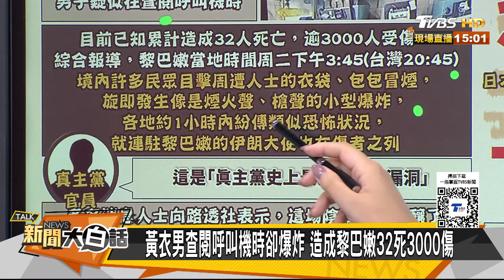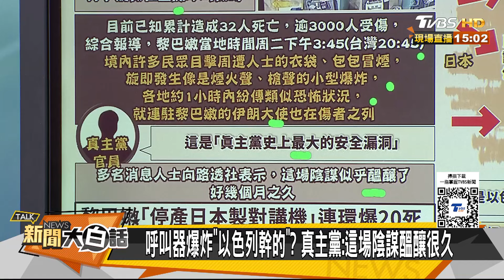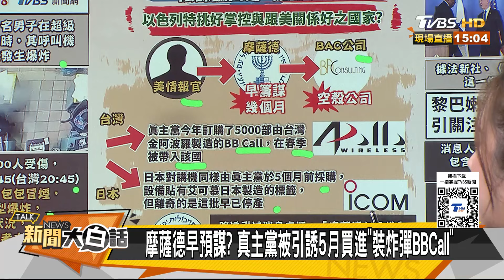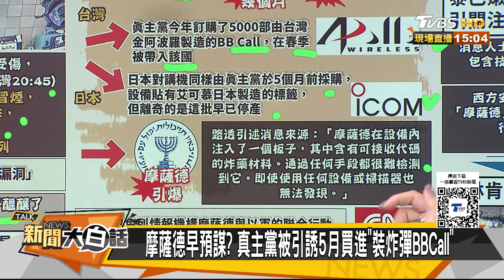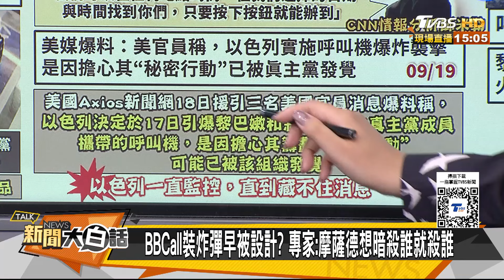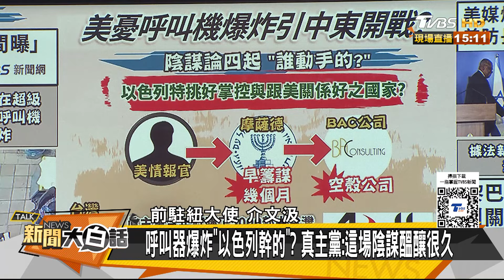以色列大規模暗殺黎巴嫩人？比摩薩德更黑8200部隊曝光 新聞大白話 20240919